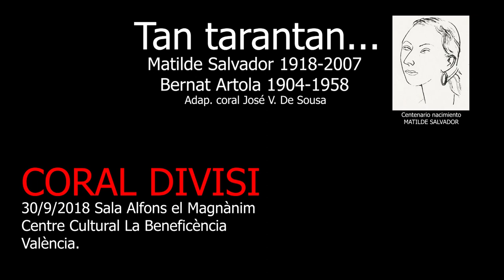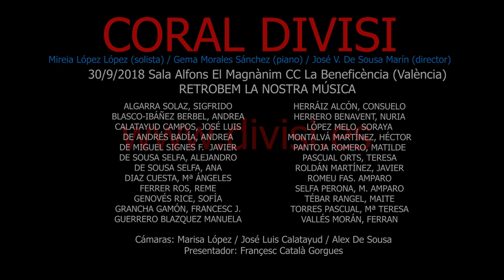TAN, TARANTAN! Matilde Salvador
(30/9/2018) La CORAL DIVISI, bajo al dirección de José V. De Sousa interpreta la canción TAN TARANTAN de Matilde Salvador (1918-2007) sobre un poema de Bernat Artola (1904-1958). La adaptación coral es de José V. De Sousa.
Mireia López (solista) y Gema Morales (piano)

SALA ALFONS EL MAGNÀNIM (C.C. La beneficència - Valencia)
DIPUTACIÓN DE VALENCIA
(Concierto conmemorativo del centenario del nacimiento de Matilde Salvador - RETROBEM LA NOSTRA MÚSICA 2018)